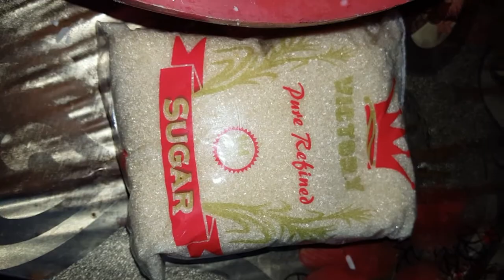How to cook Biko | cjgbhe